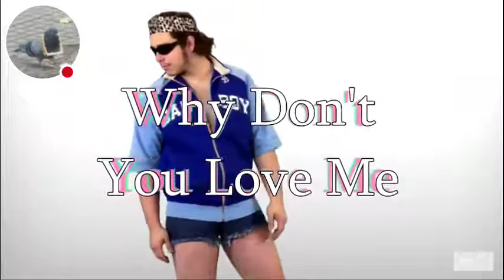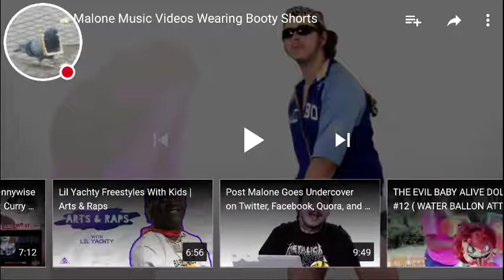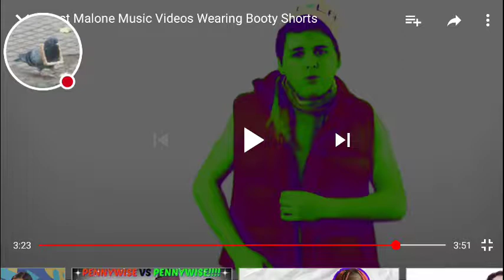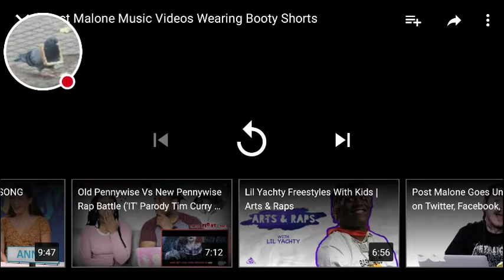Post malone first song REACTION (CRINGE)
This video does not belong to me just a Reaction